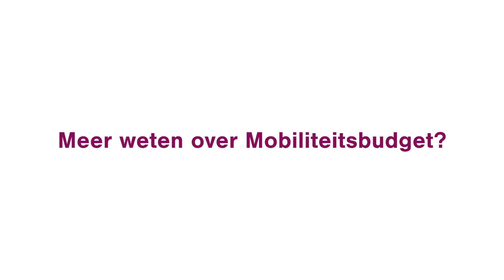Mobiliteitsbudget: Tooling MBRELLA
Mbrella is een digitaal HR-platform gericht op het aanbieden van flexibele mobiliteitsplannen voor werknemers.

SD Worx legt het je uit.